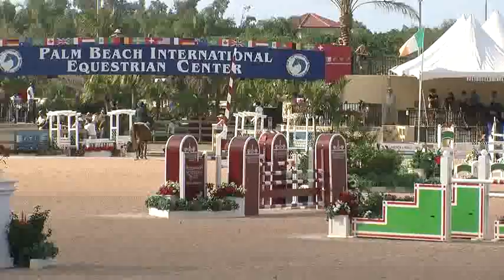Video of UTAH riden by LAURA KRAUT from ShowNet!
UTAH riden by LAURA KRAUT at WEF 7.  This round is from class 1004, $6000 Spy Coast Farm 1.40m and finished 8 of 57.